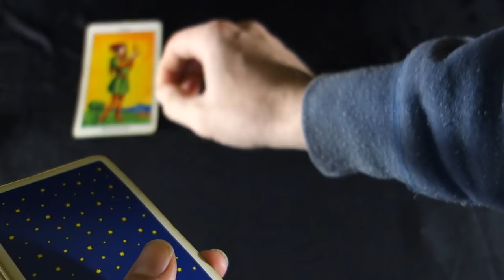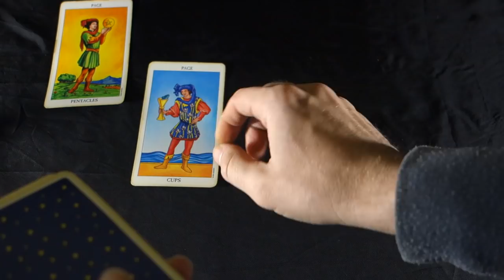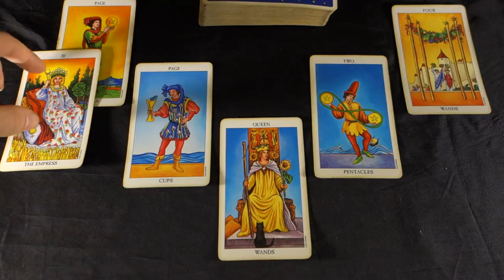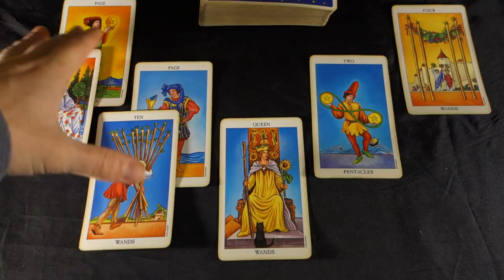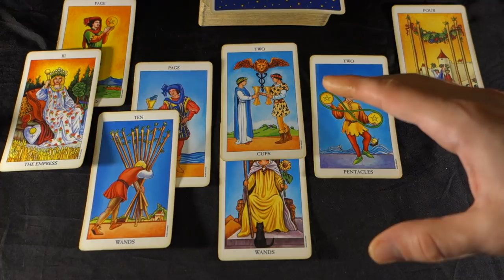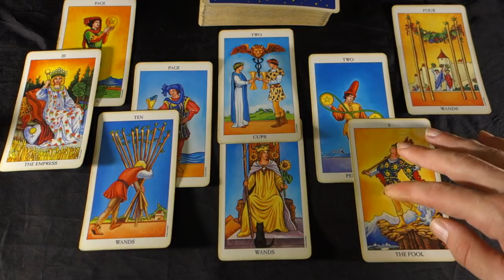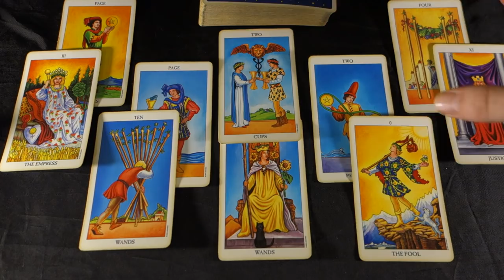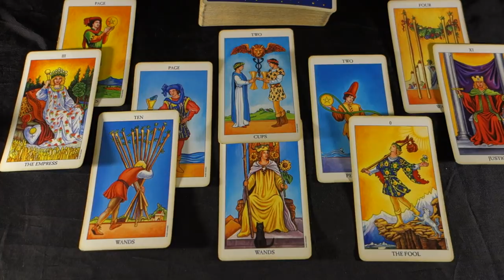PISCES FEBRUARY 2019! ITS LOVE! CONNECTIONS GET STRONGER! FEBRUARY 2019 Pisces Reading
PISCES FEBRUARY 2019! ITS LOVE! CONNECTIONS GET STRONGER! FEBRUARY 2019 Pisces Tarot Reading! For a personal reading